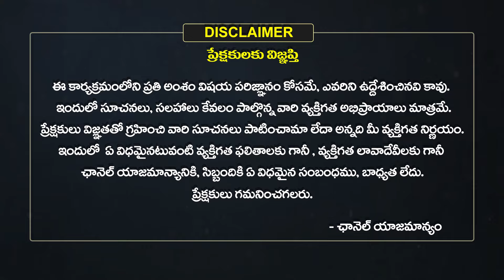Tula Rasi Masa Phalalu 2024 | March Monthly Horoscope | Eha Bhakthi